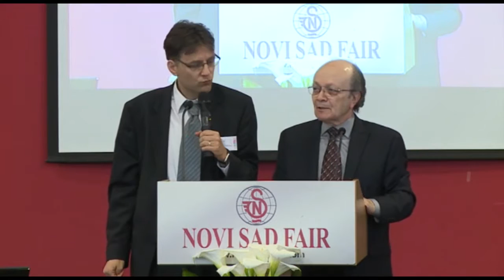11. Trube u knjizi Otkrivenja - Anhel Rodrigez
Biblijska konferencija, Novi Sad 2015. godina